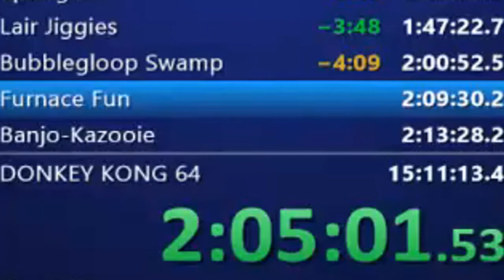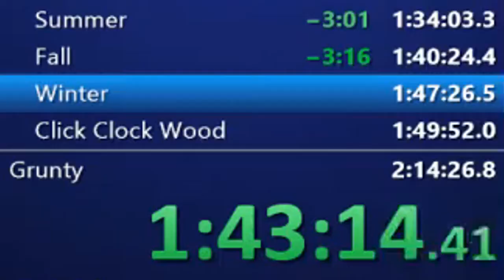Best Moments of 2018 #2 (Fails, Saves, Funny Moments)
Might be the last one? Maybe one more? Who knows.